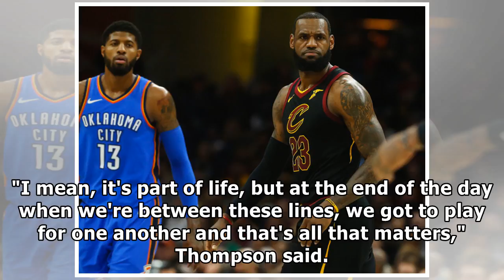Tristan Thompson: Cavaliers need to play for each other on the court, don't have to like one anothe